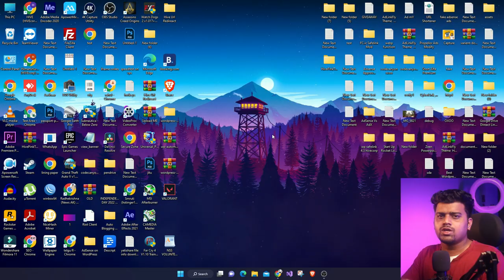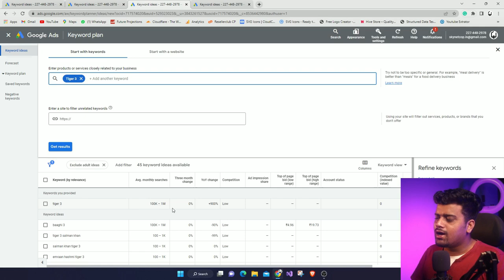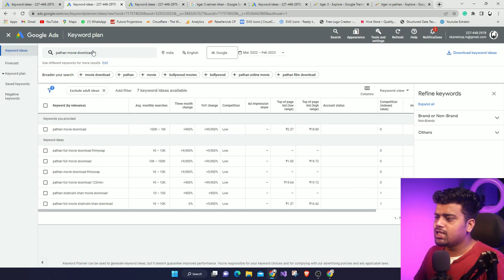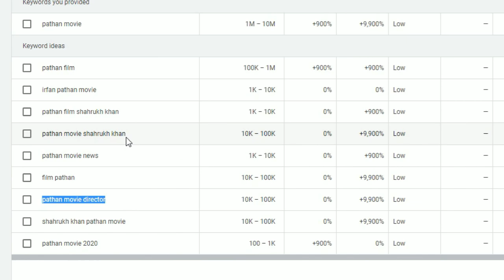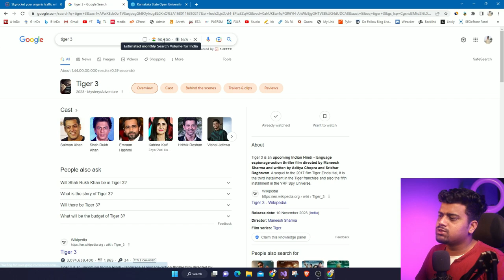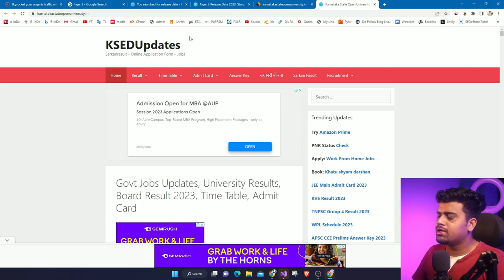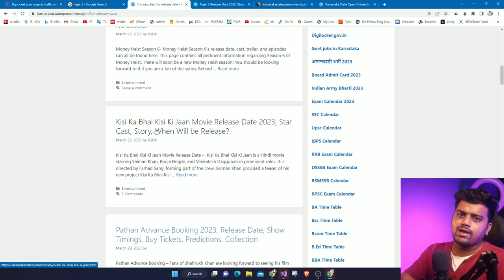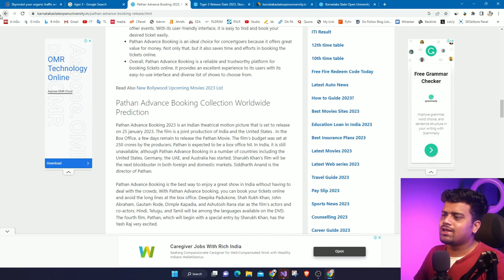Best Blogging Niche in 2023 | Movies Niche | Low Competition & High Traffic Blogging Niche Ideas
This Video is About the Best Blog Niche Ideas/Topics that you can Create a website and Earn Money Online. Movies Niche, Movies Review Blog Topic where you can get 100 million Search Traffic in Your Website. This Topic is High Traffic topics with worldwide searches and Low Competition. also has High Adsense CPC that will get you More Revenue.

My Camera 📷
200D Mark ii
50mm Prime Lens
Solved Queries:
Best Blog Niche Ideas,
How to get Traffic,
How To get Unlimited Traffic,
Free Traffic Tricks,
earn money,
earn money online,
Blogging,
increase website traffic fast
increase website traffic fast free
how to increase website traffic free
how to get traffic to your website blog
how to get more website traffic